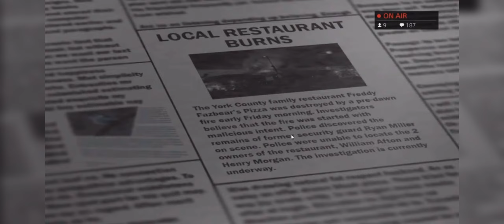SOLO’ED THROUGH ROBLOX FNAF 2 REIMAGINED